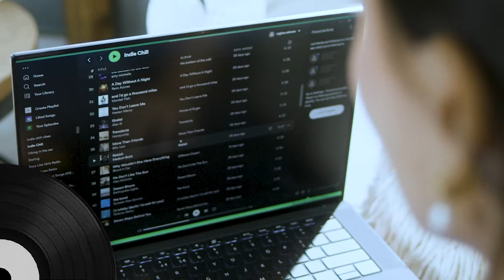Expand Your YOUniverse Teaser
Take the leap, explore your passions, and go beyond what you know now. Expand Your Youniverse with an artist who has been continuously expanding her youniverse by keeping up with her creativity with XPS.​

Learn more about the Dell XPS 17 9720, powered by Intel® Core™ i7 Processor